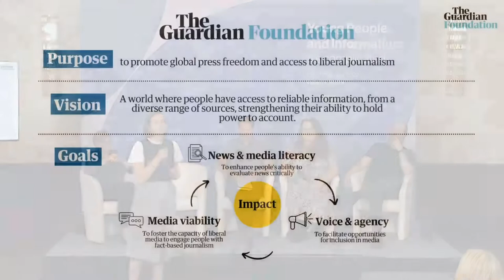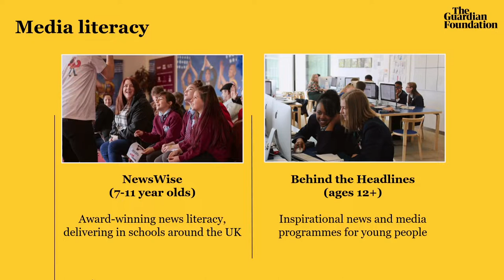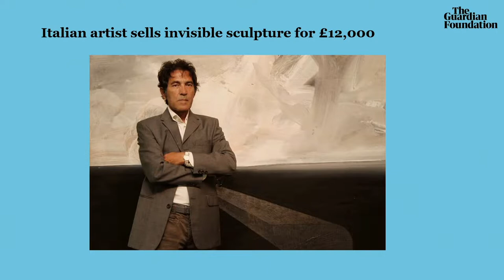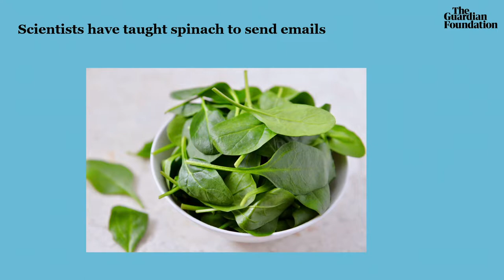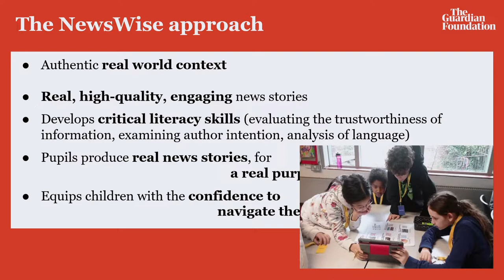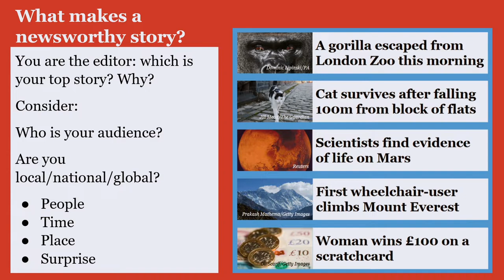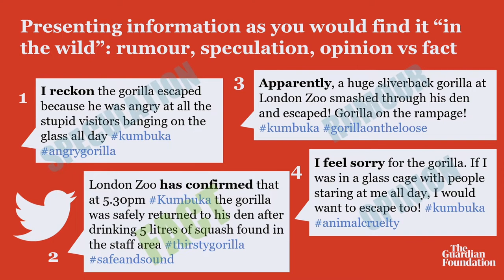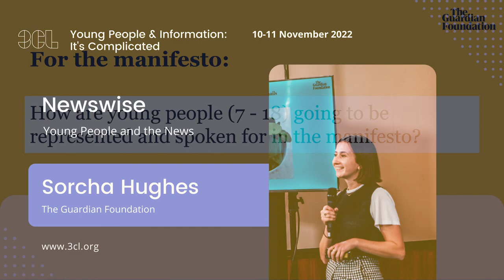Sorcha Hughes from The Guardian Foundation on ‘NewsWise: Young People and the News’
Sorcha Hughes from NewsWise at the Guardian Foundation, talks about young people and the news. Through the NewsWise project, children understand how the news is made, learn to question the writer’s intention and bias, and produce their own news reports. Sorcha demonstrates how NewsWise resources create resilient and critical news consumers and explores how conference participants’ experiences and attitudes towards the news echo those of 9-11 year olds.